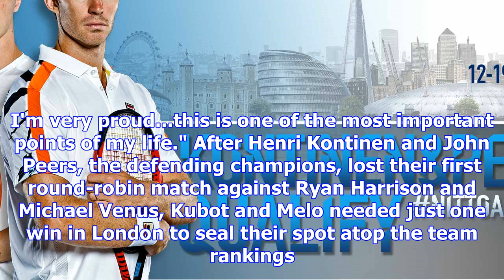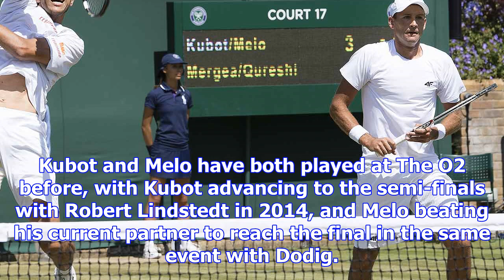Kubot/melo win london team debut, clinch year-end no. 1 | atp world tour | tennis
If nothing else, Lukasz Kubot and Marcelo Melo’s team debut at the Nitto ATP Finals was certainly me...